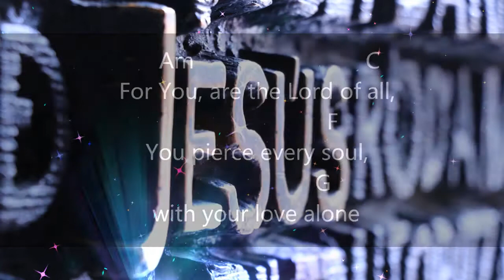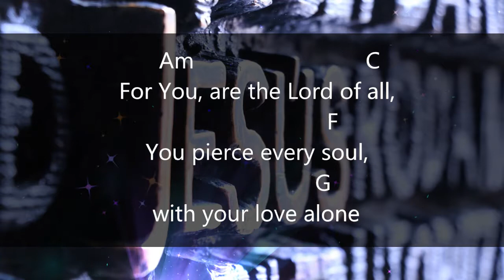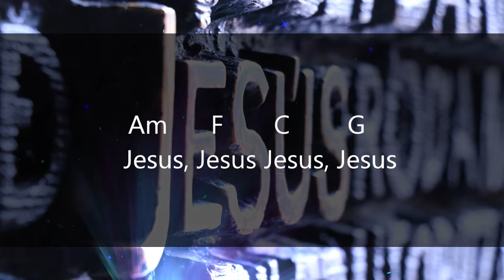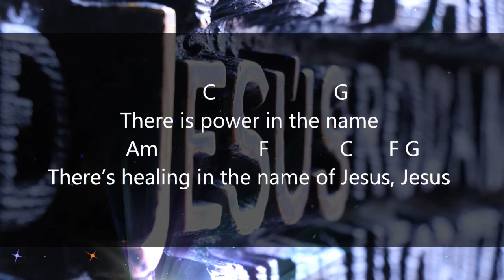Name of Jesus - Citipointe Worship (Lyrics and Chords)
Title: Name of Jesus
Artist: Citipointe Worship

 Your Name, is above all Names
Glorious you are this day, forever Your love remains
Your hands have already made the way
For multitudes to be saved, Lord we cry out in praise
For You, are the Lord of all, You pierce every soul, with your love alone

There is power in the name
There’s healing in the name of Jesus, Jesus

Jesus, Jesus Jesus, Jesus  x4

You may also add in comments the songs you want me to upload the lyric and chord videos.